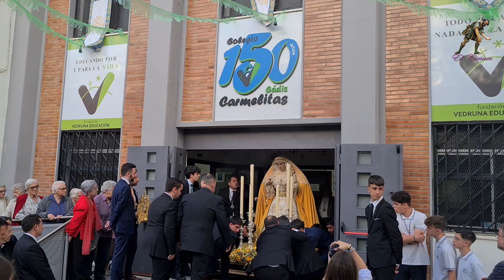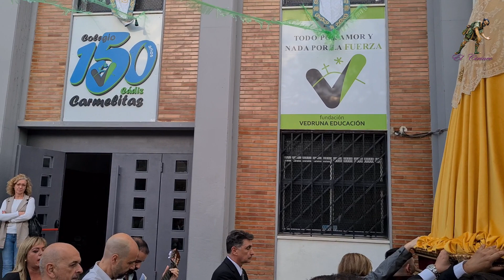REGRESO MISIONES ESCOLARES VIRGEN DE LA ESPERANZA NAZARENO DEL AMOR 2024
REGRESO MISIONES ESCOLARES VIRGEN DE LA ESPERANZA NAZARENO DEL AMOR CELEBRADO EL DIA 10 DE MAYO DE 2024. ACOMPAÑAMIENTO MUSICAL, CORO DE NUESTRA SEÑORA DEL CARMEN CORONADA.